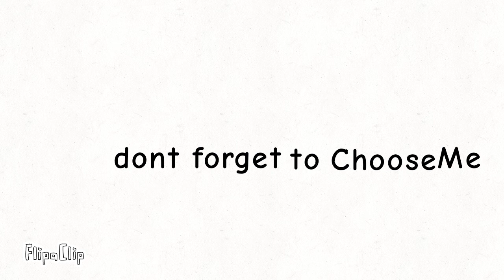My first New animation I Did (Impossible)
this is like I never did before I'm good at these animations lol

Yes yes-